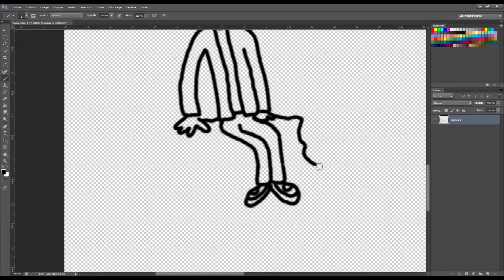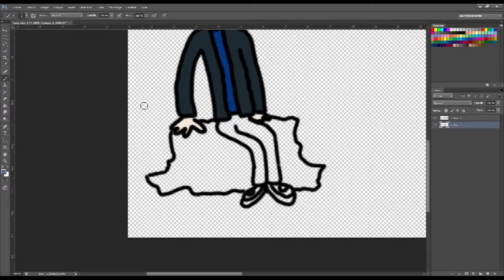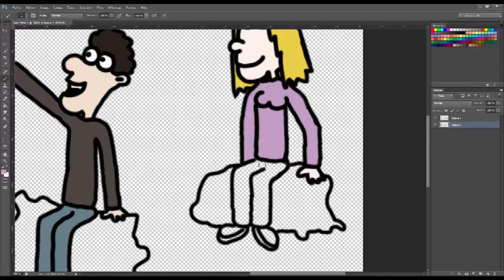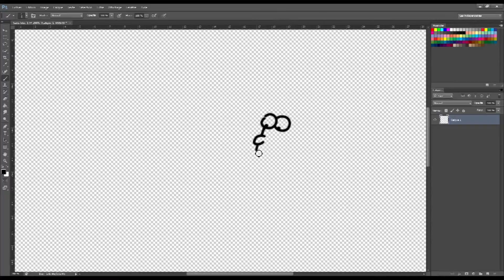Draw ! TrollMan Draw ! Special Noel 2014 (Etape 15)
Quinzième Étape du Dessin spécial Noël 2014 par Wolgulc
(...Et ses Miracles.)